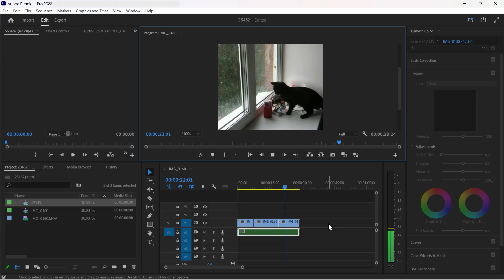How to merge clips together in Adobe Premiere Pro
In this video we'll learn how to join together two or more video or audio clips in Adobe Premiere Pro.